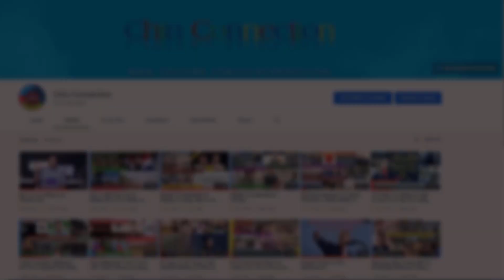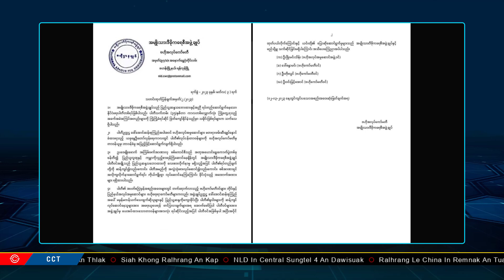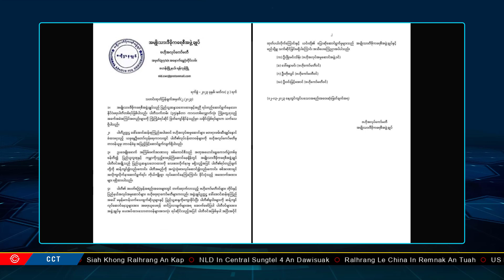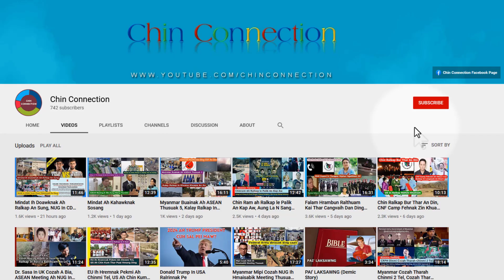March 4 Zing: PDF In Ralhrang Mawtaw An Laksak, China Le Ralhrang Remnak Tuah